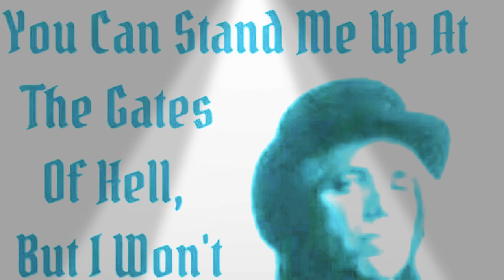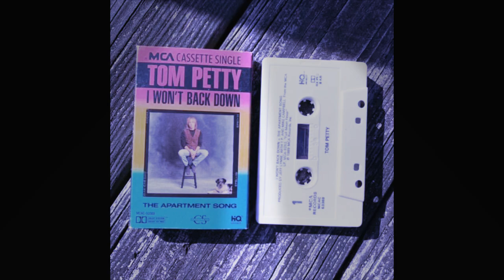I Won’t Back Down - Tom Petty - Drums Cover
One of his biggest hits.  Somewhat of a theme song for many 😎